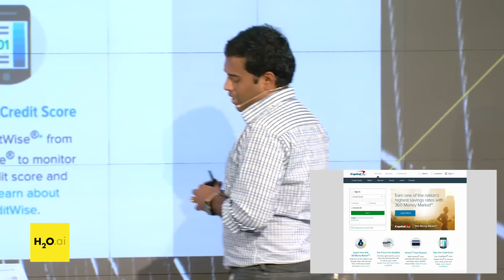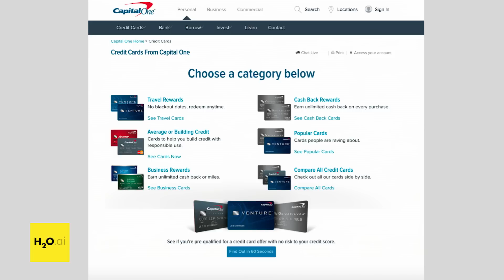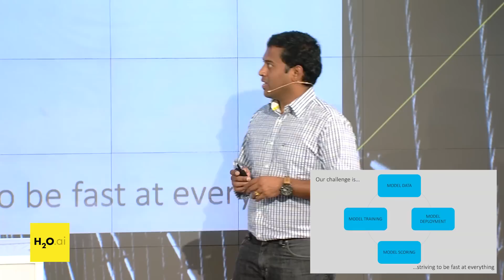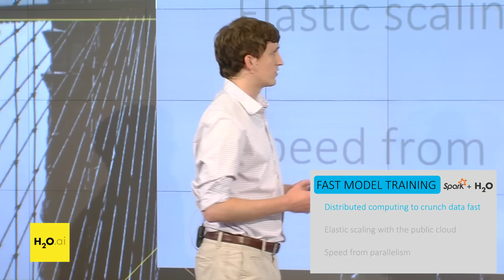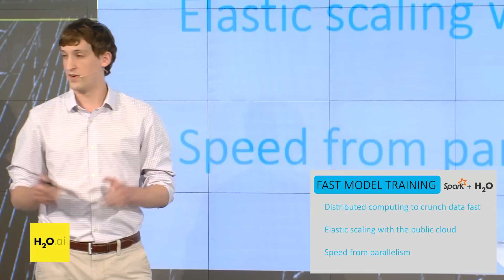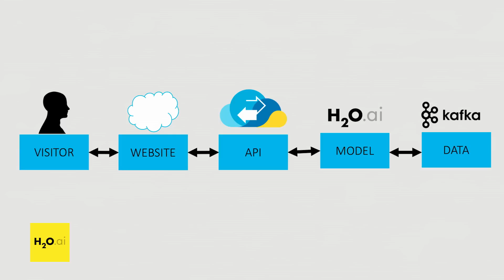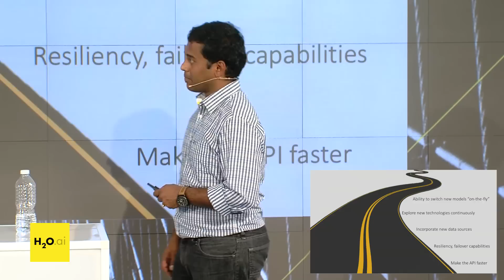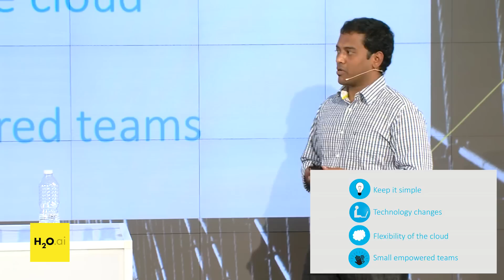Building Real-time Targeting Capabilities on AWS with Ryan Zotti and Subbu Thiruppathy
A team of data and software engineers and data scientists at Capital One are experimenting with various technologies to enable lightning-fast promotional content that visitors see when applying for a credit card on Capital One’s website. In this presentation Capital One engineers Ryan Zotti and Subhu Thirunpathy discuss some of the technologies they''re exploring such as the Akka-based Play framework, and H2O, a popular open source machine learning platform. Powered by the open source machine learning software H2O.ai. Contributors welcome

To access slides on H2O open source machine learning software, go